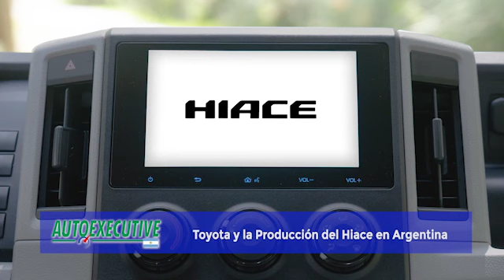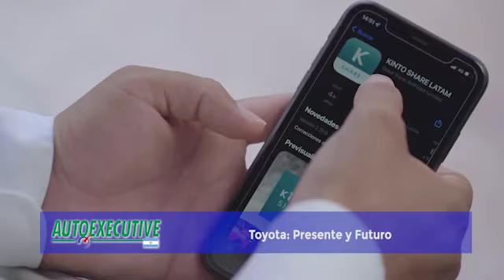Entrevista a Gustavo Salinas, Presidente Toyota Argentina: El Hiace Nacional y los Desafíos en 2024